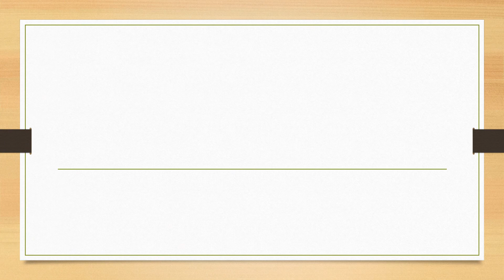Full Form of UNFCCC || Did You Know?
fullform fullforms fullformshorts education knowledge Full Form of UNFCCC || Did You Know?